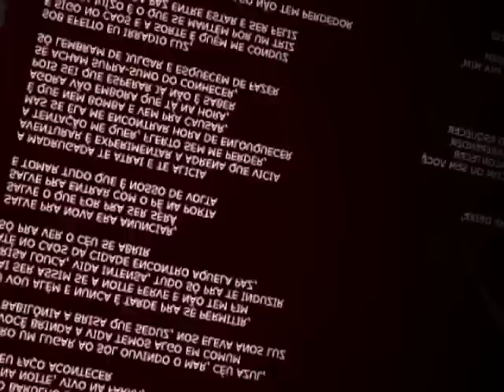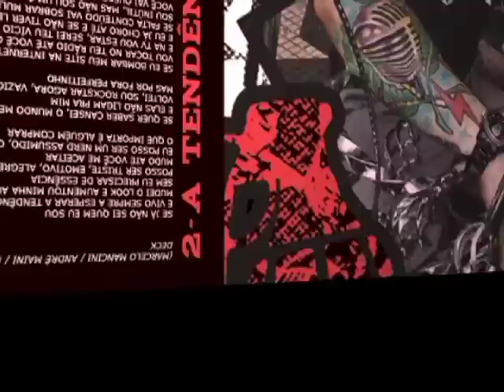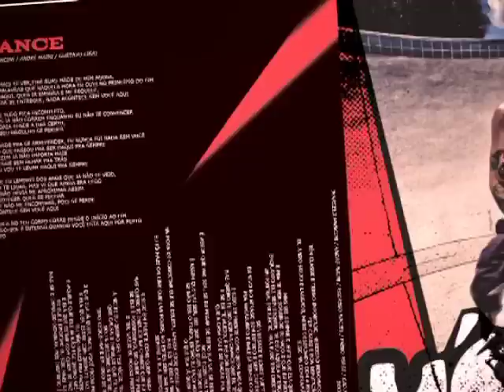STRIKE - O HINO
STRIKE - O HINO - CD HIPERATIVO (2010)

Produção: Rick Bonadio
Gravadora: Deckdisc

O Hino
Marcelo Mancini / André Maini / Fábio Perez / Gustavo Lira / Marlos Vinicius

Tá de volta quem acorda a cidade, se duvidar é só pagar pra ver
só dá o start quem é de verdade,então, nada vai nos deter
desperta a vizinhança em alta voltagem
quero barulho e festa só pra ver o chão tremer
vivo na noite, vivo na farra, vivo só na vadiagem
mas eu faço acontecer

quero um lugar ao sol, ouvindo mar, céu azul
se você brinda a vida, temos algo em comum
na Babilônia,a brisa que seduz nos eleva anos-luz

e eu vou além e nunca é tarde pra se permitir
vai ser assim, se a noite ferve e não tem fim
Brisa louca, vida intensa, tudo só pra te induzir
até no caos da cidade encontro aquela paz
só pra ver o céu se abrir

salve pra nova era anunciar
salve o que for pra ser, será
salve para entrar com o pé na porta
e tomar tudo que é nosso de volta

a madrugada te atrai e te alicia
Aventurar é experimentar a adrena que vicia
a tentação me quer, flerto sem me perder
mas se ela me encontrar, hora de enlouquecer
é que nem bomba e vem pra causar
agora vão embora que tá na hora
pois sei que esperar já não é saber
se acham o suprassumo do conhecer
só lembram de julgar e esquecem de fazer

sob efeito, eu irradio luz
e sigo no caos e a sorte é quem me conduz
e o meu juízo é o que se mantém por um triz
no equilíbrio da paz entre estar e ser feliz
e por onde eu vou
procuro andar com fé, que no jogo não tem perdedor
e eu vou incinerando a Babilônia
a história só começou

eu vou além e nunca é tarde pra se permitir